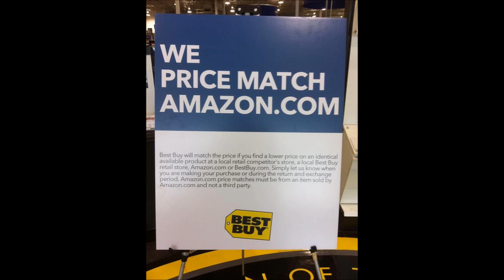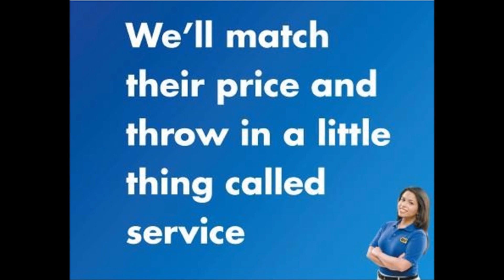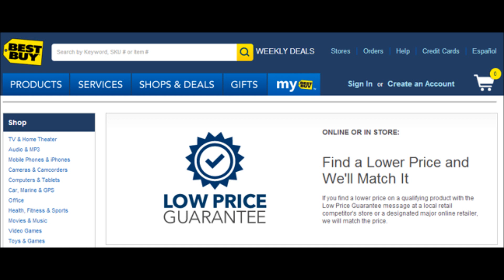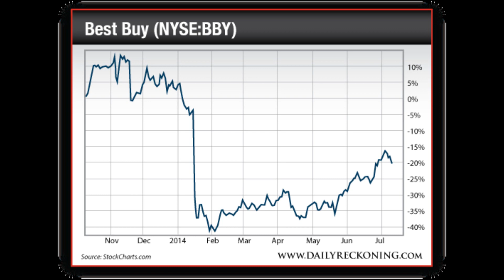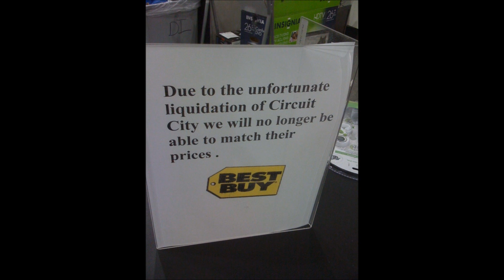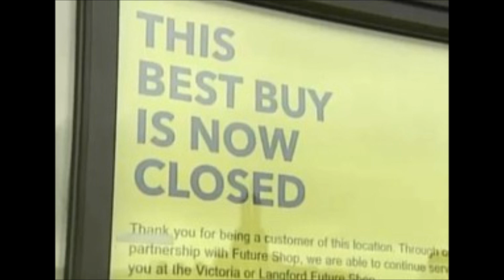Vulture Music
A little something for my 469 brothers and sisters. I give you the music of the Vulture!